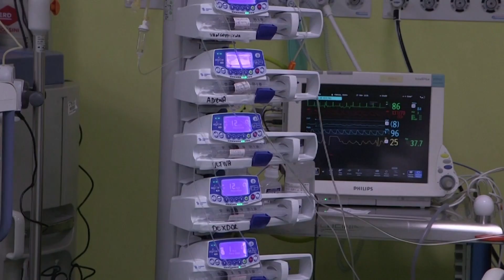중국, 코로나 전쟁 승리 선언..세계는 신음중 [월드투데이]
중국이
코로나19와의
전쟁에서
승리했다고
자화자찬했습니다.
하지만 전세계는
여전히
코로나로
신음 중입니다.